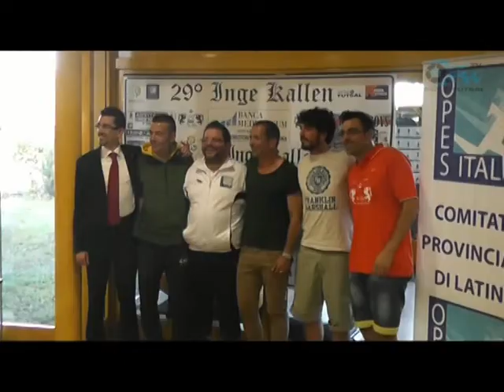Conferenza stampa Inge Kallen